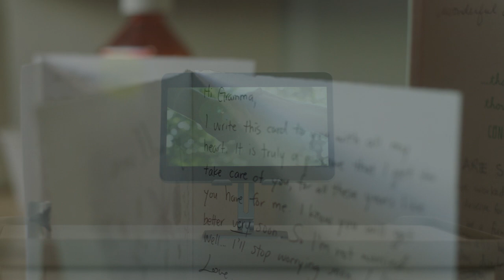RENASCENCE - Official Trailer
When Clara brings her terminally ill grandmother to the hospital, she finds out her grandmother's afterlife plan involves leaving her for another timeline (parallel universe).